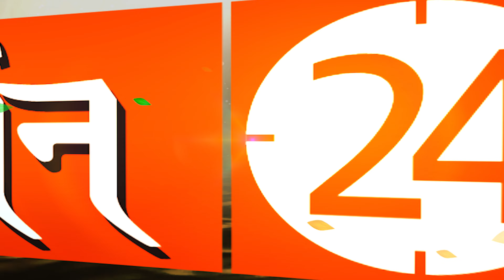किन लोगों का बरगद के पेड़ पर दूध चढ़ाने से भाग्य मजबूत होता है ! | Pandit Suresh Pandey | Darshan24